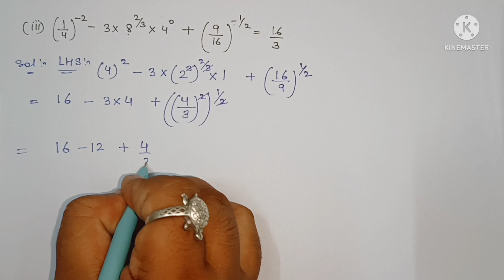RD Sharma Class 9 Chapter 2 Exponents of Real Numbers Exercise 2.2 Q14 From New Edition Book 2022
RD Sharma Class 9 Solutions Chapter 2 Exponents Of Real Numbers Ex 2.2 Q14

In this Video we will discuss about Exercise 2.2 Q14 of  Chapter 2 - Exponents of Real Number of RD SHARMA book of Class 9 Mathematics.

RD SHARMA CLASS 9TH NEW EDITION (2022)  BOOK REVIEW

CLASS 9 RD SHARMA NEW EDITION 2022

RD SHARMA CLASS 9  2021 edition SOLUTIONS

Chapter-2 EXPONENTS OF REAL NUMBERS

Chapter-5 Factorisation of Algebraic Expression

Chapter-11 Triangle and its Angles

CHAPTER 18 " Surface Area and volume of Cube and Cuboid

 CHAPTER 22" Tabular Representation of Statistics